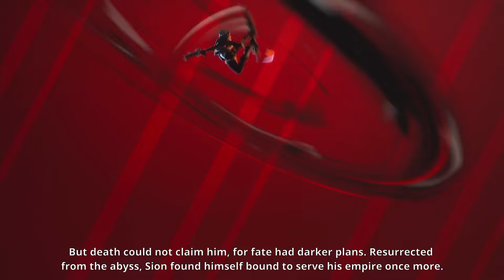Sion's Story: Warlord who Killed Jarvan I now Undead Juggernaut | League of Legends Lore Explained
Sion was once a formidable and feared warlord of the Noxian empire, he was responsible for killing the King of Demacia, Jarvan I. He died with his hands around the king's neck and did not surrender himself to death until the king died first. After many centuries he has been revived to help Noxus once again.

This project was created under Riot Games' "Legal Jibber Jabber" policy using assets owned by Riot Games.